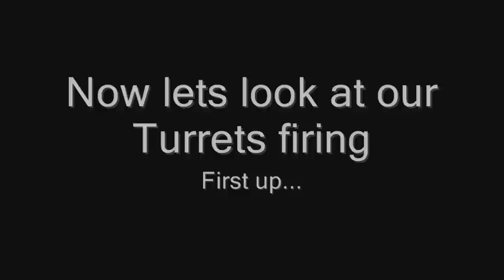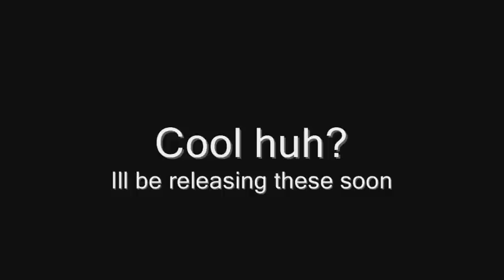Roblox Turrets 3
This is the third and final Video showing my Turrets. (Before Release)
NOTE:
I have made Modifcations to these since i relesed them. the noicable diffrence is the laser turret firing and reload times.

Also ill be making that tutorial on how to configure these soon!!!

There are now 4 types of turret (Sniper, Gatlin, Laser and Rocket Turret) - May make more in the futue
At the moment these are just the basic (shoot on anything moving) Turret. Later ill make it only shoot on Zombies or Other players that are not on your team etc.